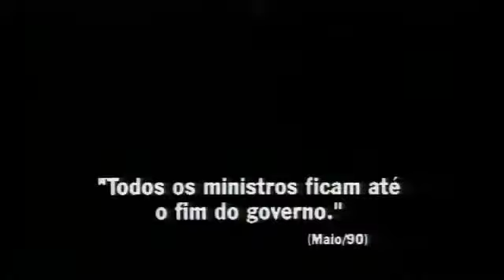EDITORIAL Clássicos Folha de S Paulo